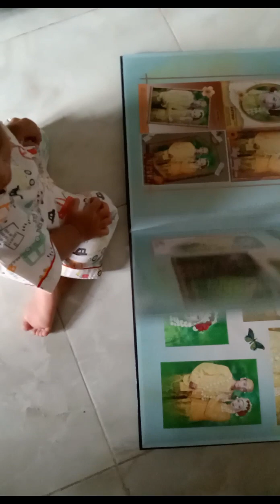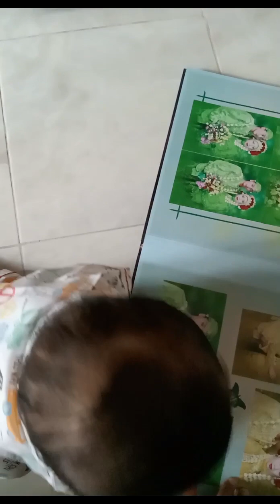Cara mudah sederhana meningkatkan kreativitas anak -part 48 "dampingi dia 24 jam"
My name is Ahmad ARFAN Gala Danendra.
Lahir di Lamongan Jawa Timur
pada Senin Pahing, Rabi'ul Awal 1444 H/2022 M.

Diharapkan mjd anak Laki-laki yg Bijaksana, Cerdas dan berWibawa, yg mewarisi keteladanan RasuluLLAH SAW.